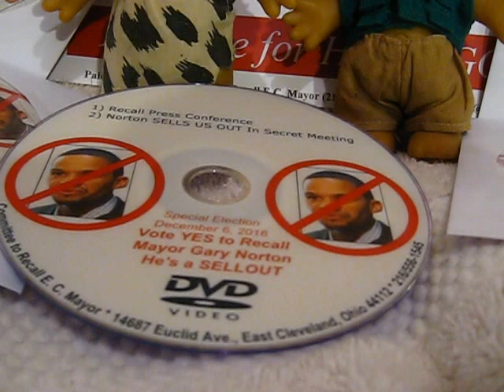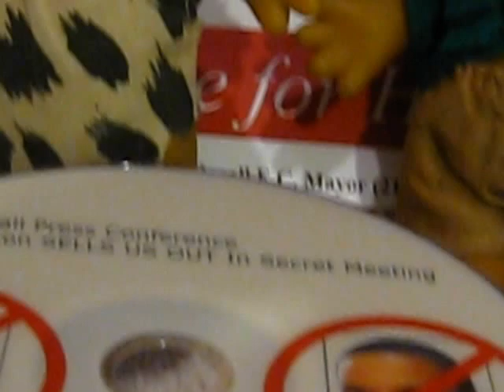MVI 0136 - Trolls Movie - Starring EC Mayor Gary Norton Jr. - ideastream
Wednesday, November 23, 2016 at 4:35 pm
by Nick Castele
East Cleveland Mayor Gary Norton faces hefty fines from the state board that oversees campaign finance reporting.

Last month the Ohio Elections Commission fined Norton $114,100. In 2015, the commission fined the mayor $20,000. The commission turned the fines over to the state attorney general’s office for collection.

The most recent fines were levied in response to complaints from the Cuyahoga County Board of Elections that Norton didn’t file an annual report for 2015, turned in his 2014 report late and didn’t resolve issues with his 2013 reports.

In a series of letters, the board of elections asked Norton to fix a number of discrepancies in his 2013 reports—including incorrect fundraising totals and missing addresses. The board also requested proof of mileage, bank fees, phone expenses and other spending for that year.

“I am aware of the situation regarding delinquent campaign finance reports,” Norton wrote in an email to ideastream. “All required reports will be completed and filed. The decision of the elections commission will be appealed. Campaign finances and reporting are completely separate from city finances. No city or public funds are involved.”

Norton also faced complaints over several missing finance reports from years prior to 2013, according to elections commission case summary records. Many of those reports have since been submitted and posted on the county board of elections website. In August 2015, the elections commission hit Norton with a $20,000 fine in connection with many of those cases.

Norton’s last reported fundraising was in 2013, when he won a second term. He reported raising no money in 2014.

Election commission fines balloon quickly. Norton’s grew by $100 for every day the problems weren’t fixed. But those fines can also be reduced, sometimes substantially.

“Once they file the report, then I’m willing to discuss any kind of a more reasonable settlement of the financial aspects of a case,” said Philip Richter, the executive director of the Ohio Elections Commission. “But the first thing you have to do is file your campaign finance report.”

Norton faces a recall election Dec. 6. Past attempts to recall him have failed.